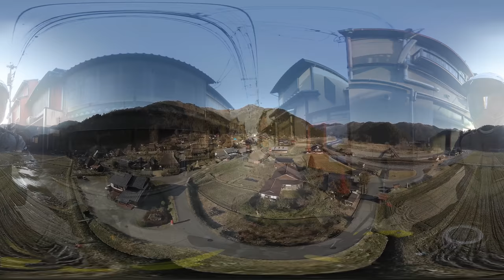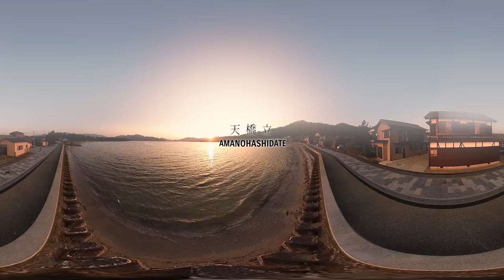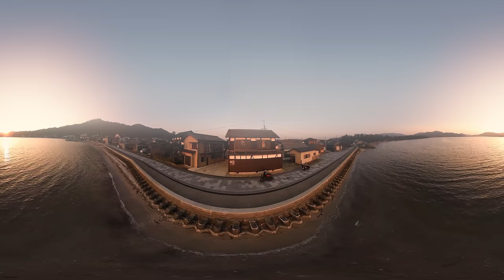Suzuki VR Experience | V-Strom 250 x Nobuatsu Aoki | in Kyoto, Japan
Suzuki V-Strom 250 VR Experience | Nobuatsu Aoki Group Touring
Let's experience the new V-Strom 250 riding in the 360 ​​degree world!

*This video can only be viewed in 360 degrees using the following platform;
 - PC : The video cannot be viewed correctly using some web browsers. Please use web browsers that support VR video.
- Android tablet / Smart Phone : The video cannot be viewed correctly using some browsers. If there is a problem viewing, please watch using the YouTube app.
- iOS tablet / Smart Phone : Please watch using the YouTube app.